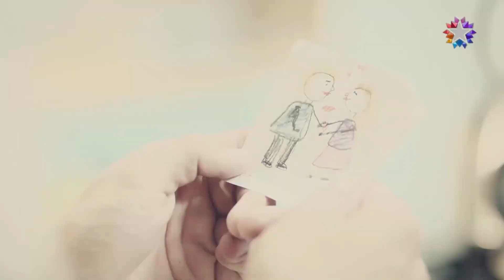Nejat'ın Kalbi Suna İçin Atıyor❤️‍🔥 | Benim Tatlı Yalanım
Nejat, Suna'ya aşık olmaya başladı. AŞKININ RÜZGARI KALBİME ESİYOR

Oyuncular:
Nejat: Furkan Palalı
Suna: Aslı Bekiroğlu
Kayra: Lavinya Ünlüer
Şevket: Ahmet Saraçoğlu
Hande: Gonca Sarıyıldız
Saniye: Aslı İnandık
Rafet: Sadi Celil Cengiz
Serkan: Ali Yoğurtcuoğlu
Burcu: Seda Türkmen
Hayri: Cem Zeynel Kılıç